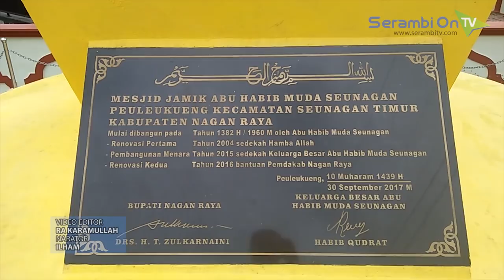Lebih Cepat Berpuasa Dua Hari, Ini Penjelasan Dari Keluarga Habib Muda Seunagan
SERAMBITV.COM, SUKA MAKMUE - Ribuan Pengikut Habib Muda Seunagan mulai melaksanakan ibadah puasa pada hari Selasa (15/5/2018) dua hari lebih cepat dari yang ditetapkan pemerintah yakni Kamis, (17/5/2018).

Seperti pantauan yang dilakukan Serambi TV di Desa Peuleukung, Kecamatan Suenagan, kabupaten setempat yang juga merupakan pusat pengikut Habib Muda Seunagan tidak ada aktivitas mencolok layaknya hari biasa.

Warung-warung serta kios kelontong tampak tertutup tanpa adanya aktivitas jual beli. Para masyarakat hanya berkumpul diteras-teras rumah, bahkan kebanyakan hanya berada di dalam rumah.